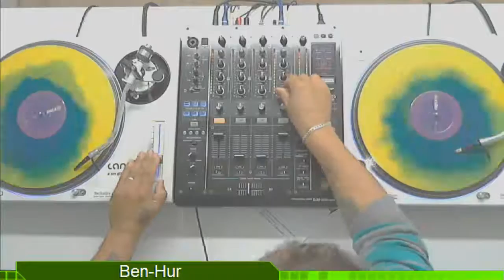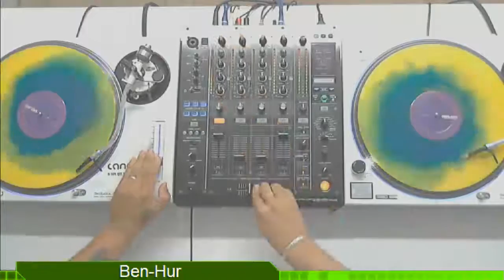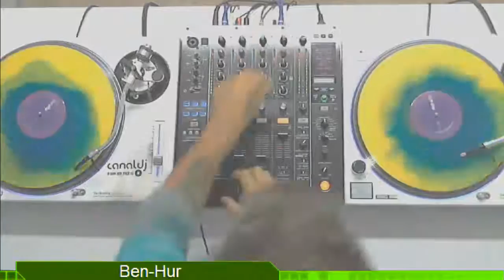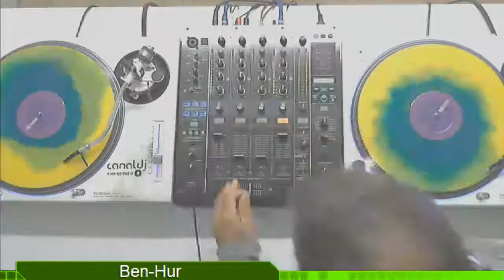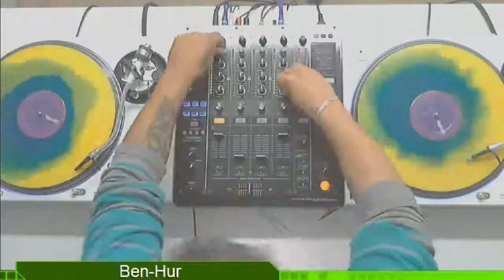DJ Ben-Hur - Flash Hits, Sexta Flash - 14.10.2016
Set do DJ Ben-Hur - Flash Hits, gravado e transmitido ao vivo no Canal DJ em 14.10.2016